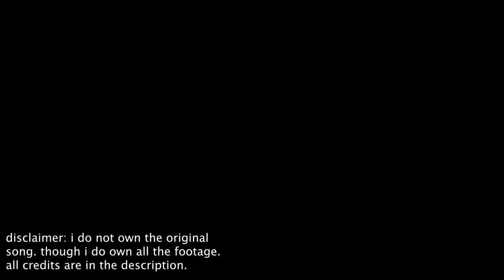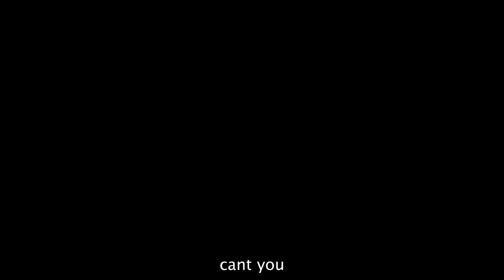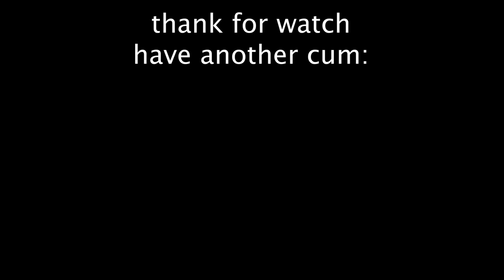"Slow Dancing in the Cum" - Official Music Video (ft. Coffee & Cyuos)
Parody of "Slow Dancing in the Dark" by Joji. The cum sequel is finally here.

thank for watch :D